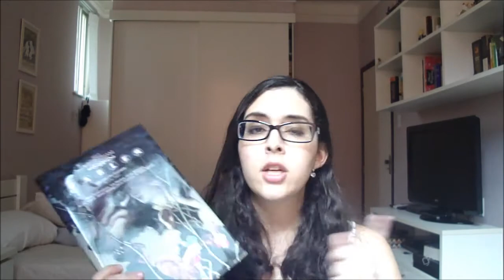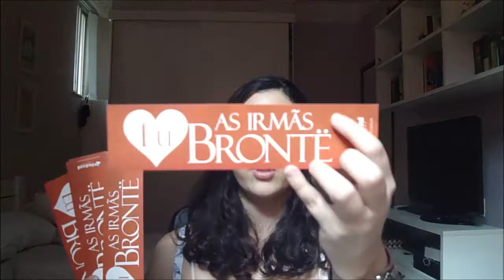Vídeo Expresso: Lidos em Junho (e lendo em julho)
Livros Mencionados (lidos em junho):
- A Máquina do Tempo, H.G. Wells
- Fábulas, volume 3: O Livro do Amor

Livros Mencionados:
- Fábulas, volume 4: A Marcha dos Soldados de Madeira
- Sin City: A Cidade do Pecado
- Sin City: A Dama Fatal
- Middlemarch, George Eliot
- Entremundos, Neil Gaiman
- Villette, Charlotte Bronte